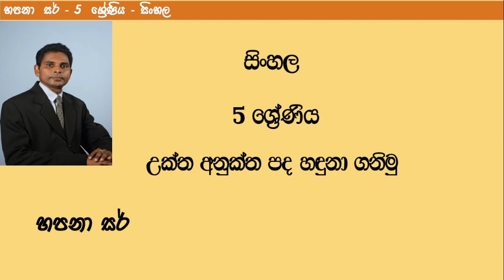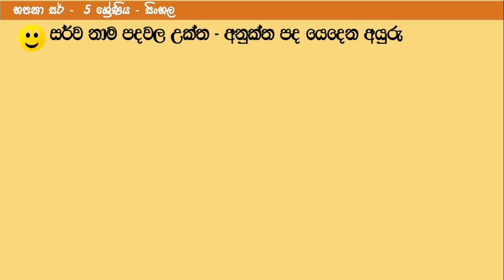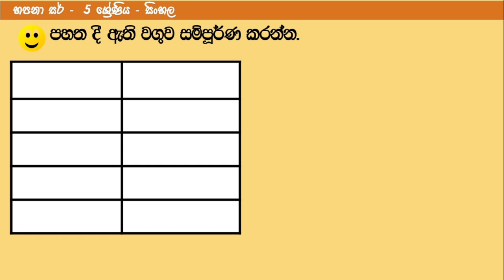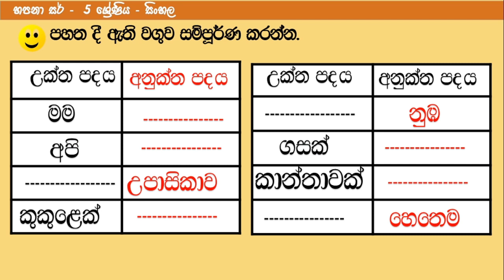උක්ත අනුක්ත පද භාවිතය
මව්බස ..සිංහල ව්‍යාකරණ